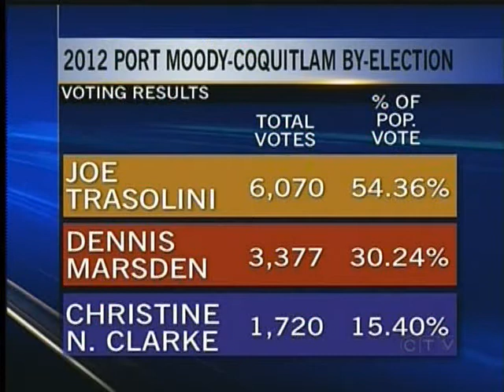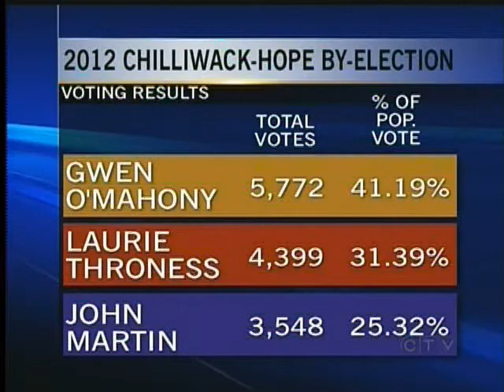BC NDP gains two more seats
Premier Christy Clark is playing down Thursday night's by-election results that'll send two more New Democrats to the legislature.

She says the vote that really counts is the one in May of next year - the provincial general election.

Despite vote splitting on the right, Clark will not get into a marriage with the Conservatives, like the birth of Social Credit in the 50s, fighting the so-called "socialist hoardes at the gate".

And the premier is getting some high-profile support.